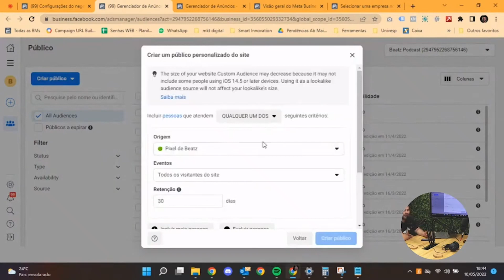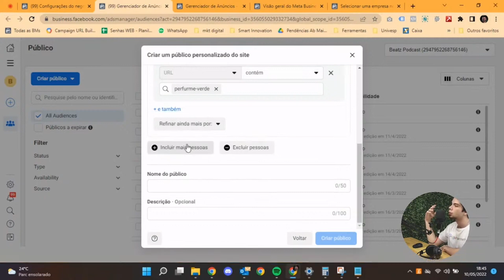Utilize essa FERRAMENTA DO META FECEBOOK PARA ABSORVER NOVOS CLIENTES!